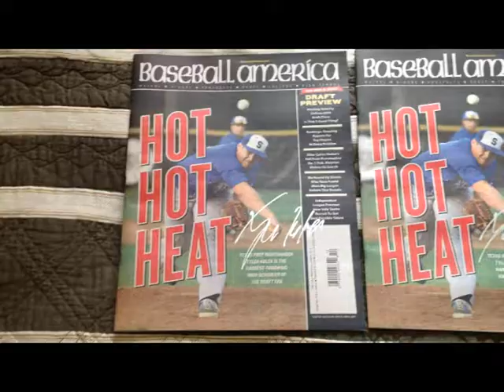In Person Recaps